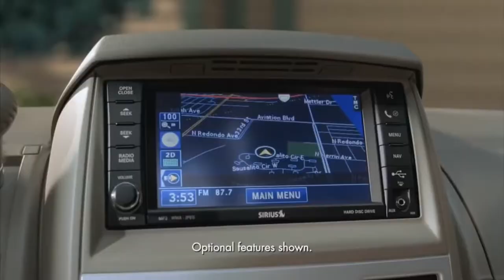that one video i put on my channel for like 5 seconds of me eating pizza and this aint it 6BR00jFwwv